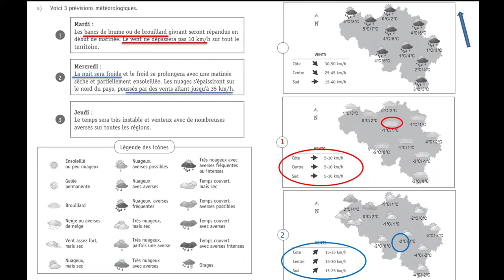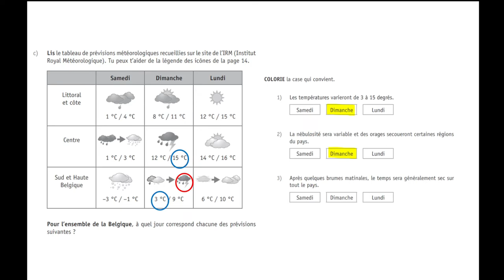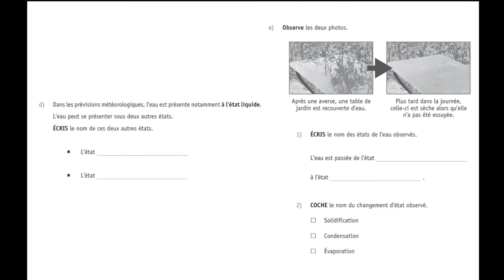CEB sciences 2022 : question 7 + correction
Pour le questionnaire 2022, cliquer sur le lien en description et télécharger